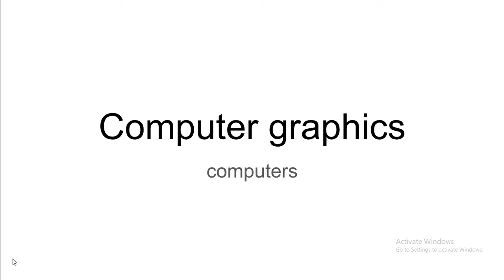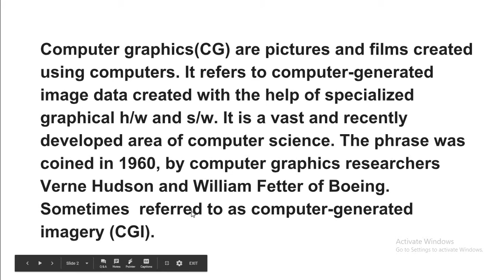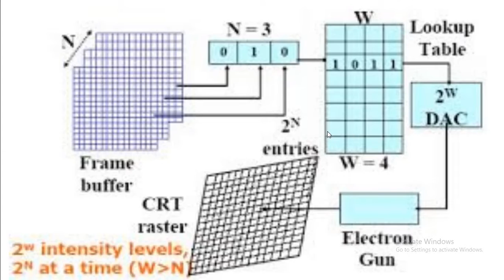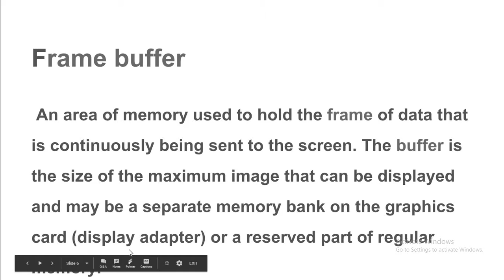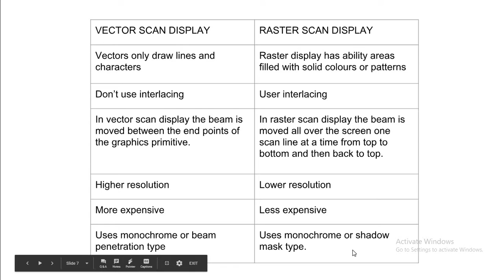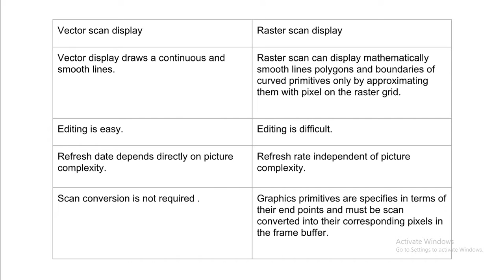COMPUTER GRAPHICS PART 1 important for exam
vector scan display vs raster scan display (random and raster scan)
frame buffer
interlacing